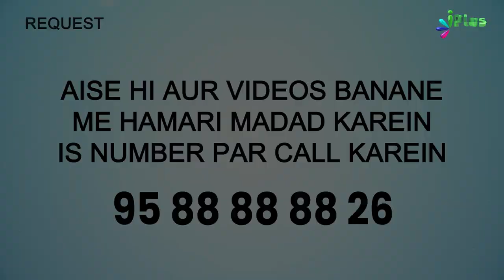Daily Tahajjud Padhne Wala Agar Kabhi Neend Ki Wajah Se Na Padh Saka | 5 Minute Ka Madarsa 554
Daily Tahajjud Padhne Wala Agar Kabhi Neend Ki Wajah Se Na Padh Saka | 5 Minute Ka Madarsa 554 | Shaikh Arshad Hussain Mohammadi | iPlus TV

UPI : donateilm@icici